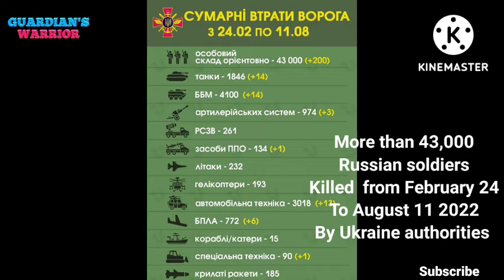💥Ukraine Russia Latest News Today: Watch How Ukrainians Crushed Russian Soldiers While Fleeing.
💥Ukraine Russia latest news today:Watch How Ukrainians Crush Russian Soldiers While Fleeing.
💥More than 43,000 Russian soldiers killed from February 24 to August 11,2022.  By Ukraine's authorities.
Video title:(AMOS)Advanced Mortar System 120mm Mortar Round @ Angles 3 degrees  to 85 degrees